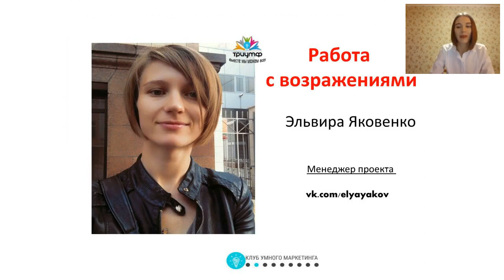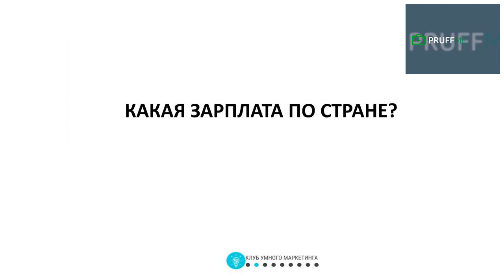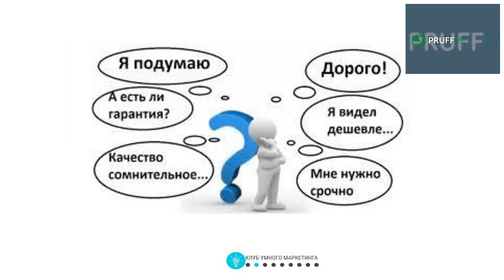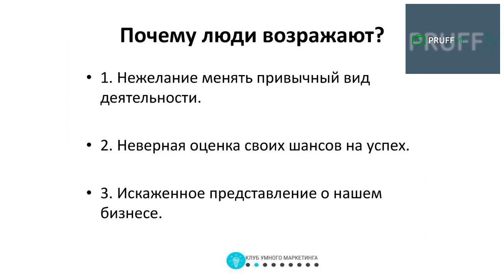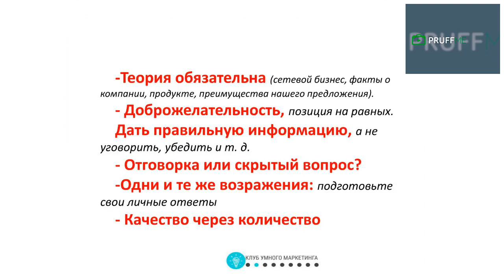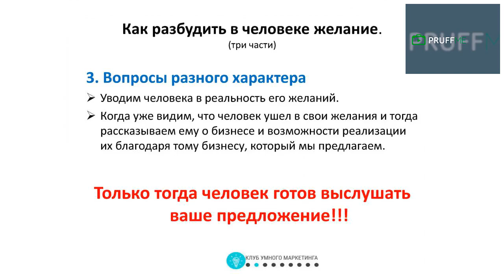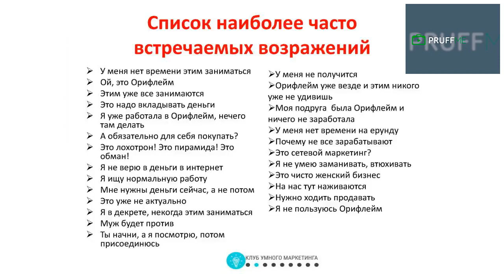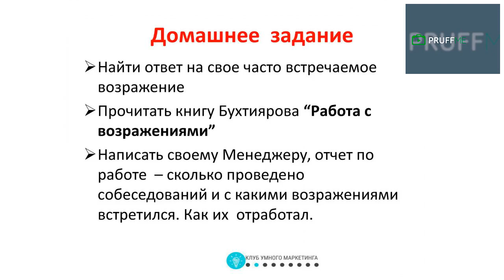Работа с Возражениями Эля Яковенко